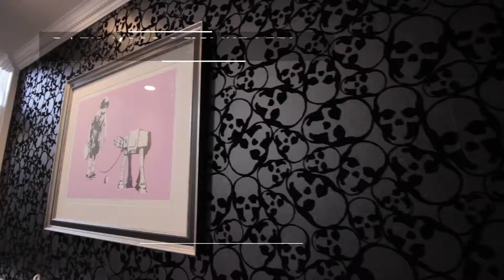Historic El Cortez Beautiful Apartment Real Estate Listing